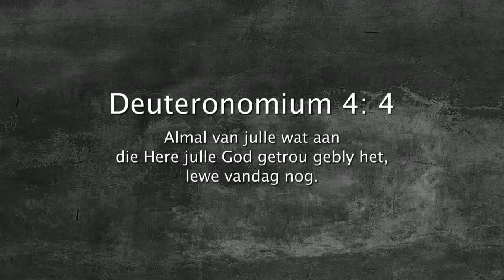Oordenking 18 Julie 2018